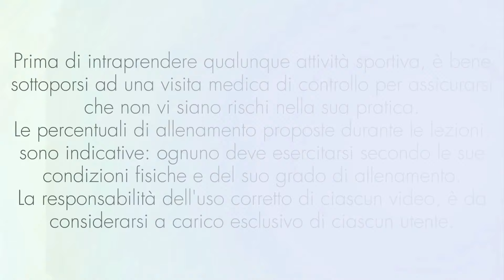Scolpisci gli Addominali & Brucia Grassi con la FitBall! Ginnastica a Casa con Marta Fovana